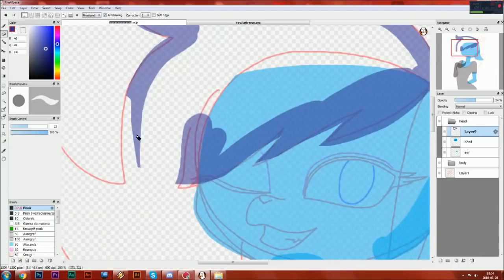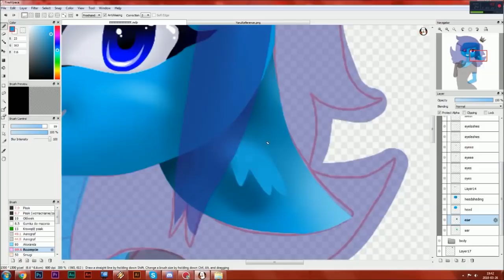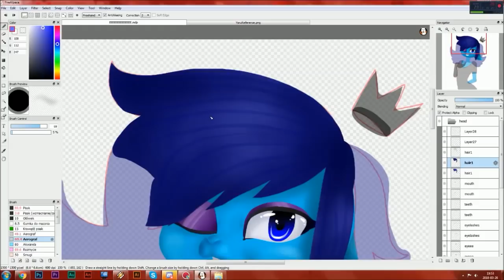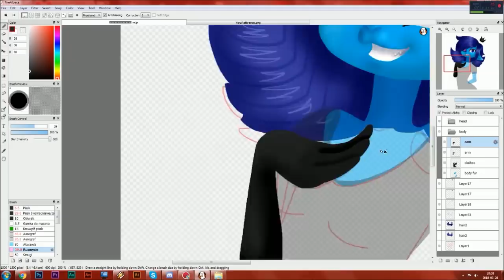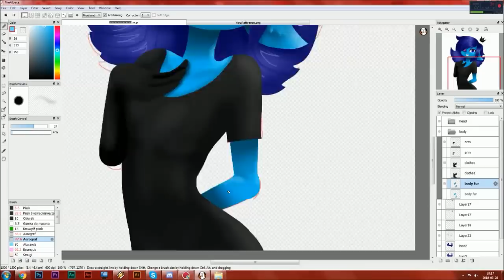TRYING to draw something more realistic... - speedpaint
I wanted to make an another storytime video, but have a speedpaint, maybe I'll do it later... no ideas yet XD